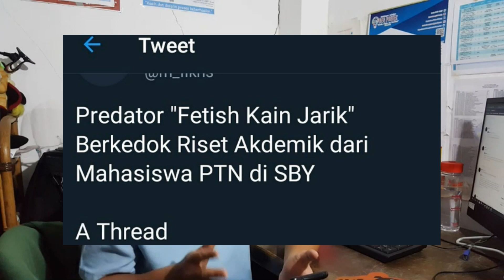[VIRAL] FETISH Kain Jarik😱😱😱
Haalooo guyssss

Fetish Kain Jarik, adalah kondisi manusia terangsang terhadap kain jarik akibat fantasi seksual. Dapat dikatakan fetish sendiri adalah sebuah kelainan atau gangguan kejiwaan seseorang yang mempunyai ketertarikan terhadap suatu objek sebagai fantasi seksual.
Membahas tentang Fetish, beredar viral tranding topik on twitter Indonesia pagi ini dengan hastag Gilang. Di mana hal itu disebabkan dengan adanya sebuah postingan dari akun Twitter @m_fikris yang speak up terhadap apa yang dialaminya beberapa hari ini!